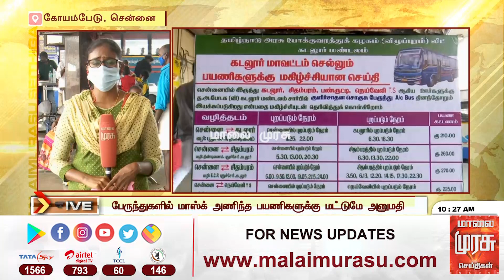சென்னை கோயம்பேடு பேருந்து நிலையத்தில் இருந்து வெளியூர்களுக்கு அதிக அளவில் பேருந்துகள் இயக்கம்..!